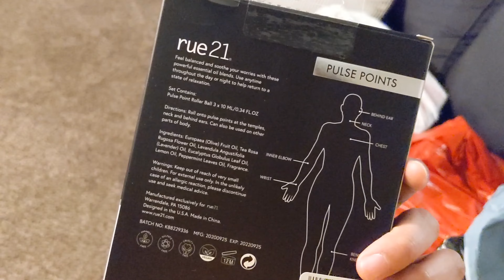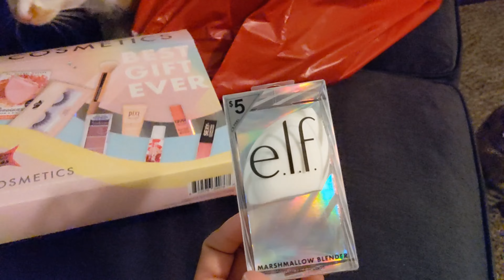WHY AM I LIKE THIS...|BLACK FRIDAY HAUL+THANKSGIVING DINNER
Hey Lovelies!

♡MY CLOTHING BOUTIQUE